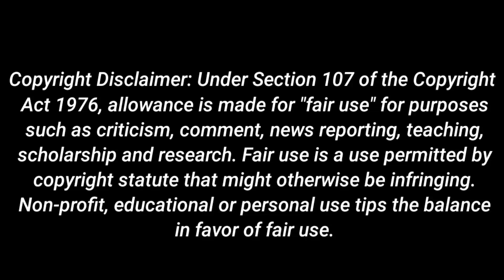PAKISTAN WEATHER UPDATE ABOUT MONSOON AND WEATHER WARNINGS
Karachi Weather
Karachi Rains
Karachi Weather Today
Karachi Monsoon
Sindh Monsoon
Sindh Rains
Sindh Weather
Lahore Weather
Punjab Weather
Balochistan Weather
kashmir weather
jammu weather
khyber weather
Arabian sea update
pakistan monsoon update
monsoon 2022